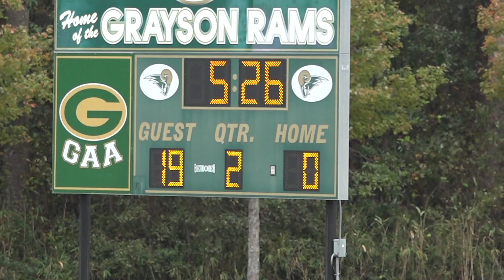10-28-17 Playoffs vs. Grayson 31-0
This video is about 10-28-17 Playoffs vs. Grayson 31-0